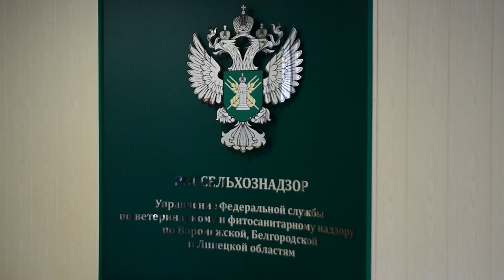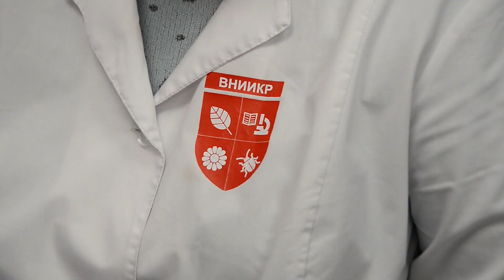Урожай подсолнечника может оказаться под угрозой